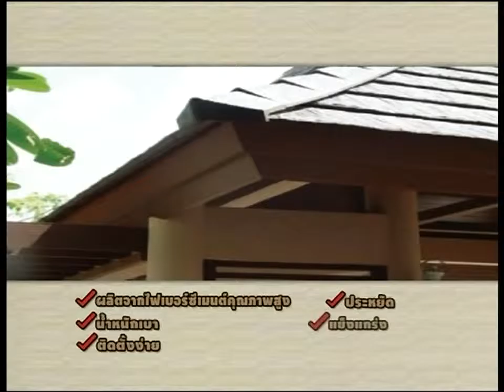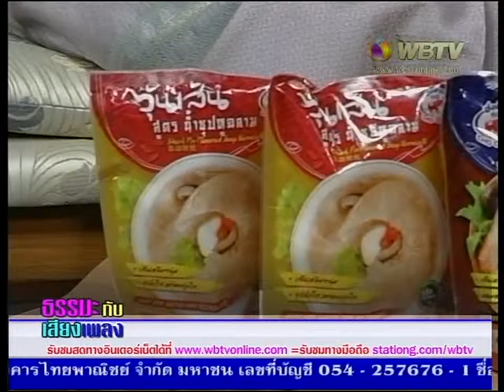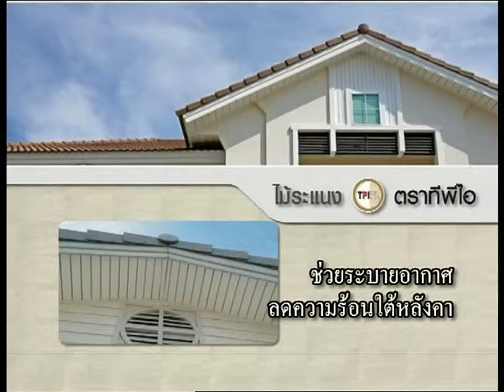รายการ ธรรมะกับเสียงเพลง ออกอากาศ วันที่ 22-05-59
คุณไก่ ปริศนา วงศ์ศิริ ผู้ดำเนินรายการ

ช่วงที่ 2 สัมภาษณ์คุณ เบญจรัตน์ วงศ์สุรไกร ผู้บริหาร บ.โรงงานเส้นหมี่ ชอ เฮง จำกัด , บริษัท เอราวัณอินเตอร์ฟูด จำกัด
และคุณสุจินต์ พิทักษ์ ผู้ดำเนินรายการ

ช่วงที่ 3 พบกับ คุณพรหมเทพ เทพรัตน์ (นักร้อง)